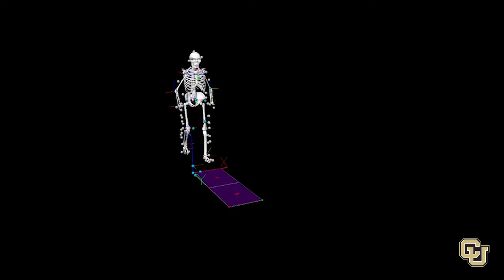CU Rehabilitation Sciences PhD Program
Learn more about the CU Rehabilitation Sciences PhD Program!